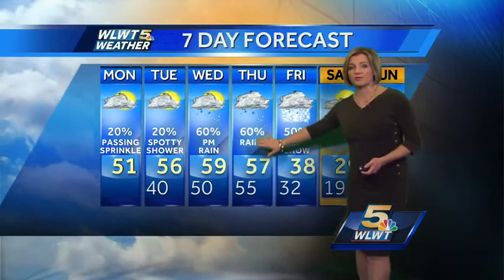Nearly 60 to Snow This Week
Temperatures soar the next few days and crash by Friday.